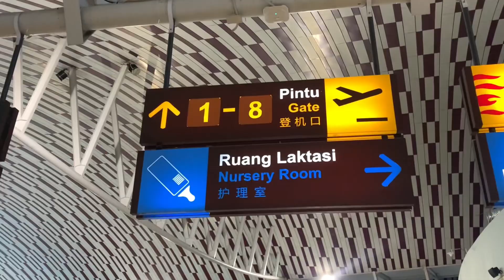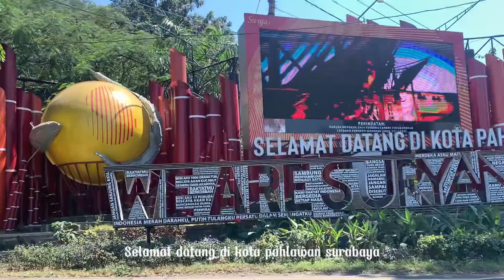‼️Journey Trip Makassar-Surabaya‼️ | Jalan-jalan dan Kulineran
apa aja foodstreet yg sy kunjungi selama di surabaya, ttp pantengin vlog saya yah..